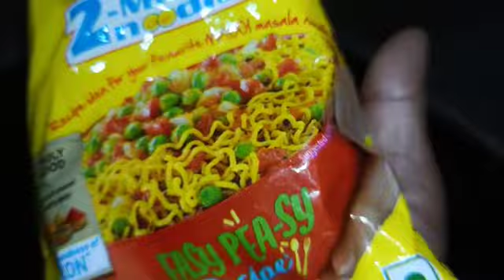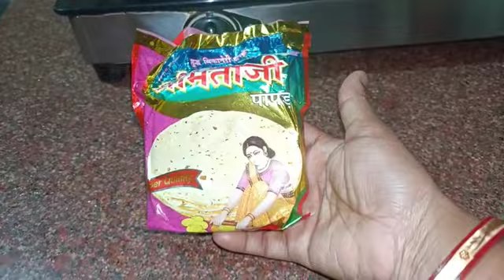bengolivlog , মে কে ডক্টর দেখাতে হবে,ঝর তুফানে একা আটকে